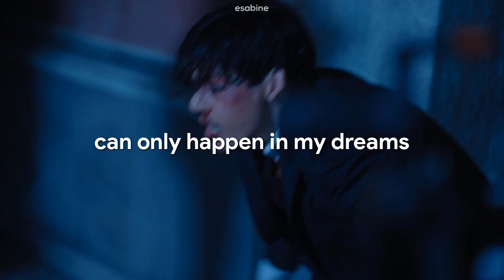The song Gomez sings to Morticia | Wednesday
Song: In Dreams

Lyrics:
A candy-colored clown they call the sandman
Tiptoes to my room every night
Just to sprinkle stardust and to whisper
"Go to sleep, everything is alright"

I close my eyes, then I drift away
Into the magic night, I softly say
A silent prayer like dreamers do
Then I fall asleep to dreams, my dreams of you

In dreams, I walk with you
In dreams, I talk to you
In dreams, you're mine all of the time
We're together in dreams, in dreams

But just before the dawn
I awake and find you gone
I can't help it, I can't help it if I cry
I remember that you said goodbye

It's too bad that all these things
Can only happen in my dreams
Only in dreams
In beautiful dreams